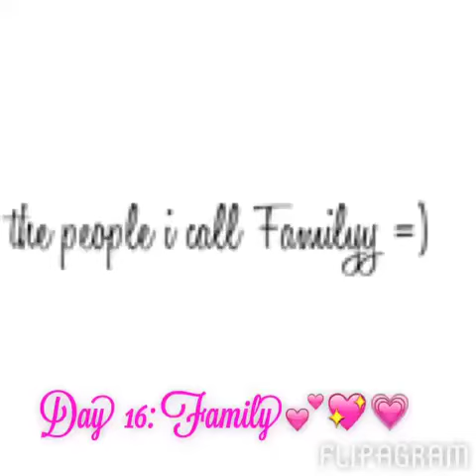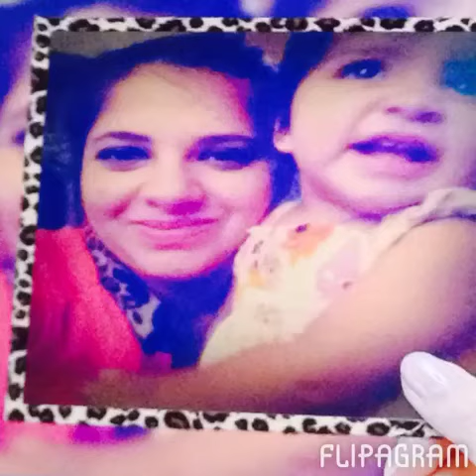Family is Forever